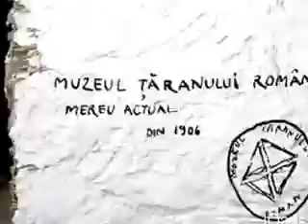Taranii pe messenger